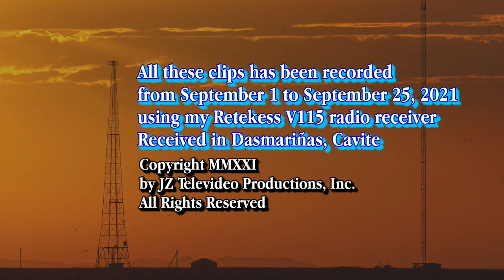JZ's Month-End Special: FM Radio Stations in Mega Manila of September 2021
Hello Youtubers, & Radio Fans,

These audio clips of FM Stations in Mega Manila area has been recorded on September 1 - September 25, 2021 using Retekess V115 receiver.

Announcement: I will spliced or editing on my YouTube Studio of these Top-of-the-Hour Station ID or other materials of 102.7 Star FM (DWSM-FM Mega Manila) due to copyright strike from Bombo Radyo Philippines.
But the original video will be on my BitChute channel. Thank you.

and

Thank You for 1,019 Subscribers, and Thank you again for supporting to my YouTube channel.

If you would like to make a donation or a funding for this channel.
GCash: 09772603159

Warning:
Don't COPY or REUPLOAD of my YouTube videos without permission, or else you will pay for my video using my GCash!

(Bureau of Broadcast Service)
(Tiger22 Media Corporation)
(Tiger22 Media Corporation)
(Tiger22 Media Corporation)
(Manila Broadcasting Company)
(ZimZam Management, Inc.)
(TV5 Network, Inc.)
(Aliw Broadcasting Corporation)
(Tiger22 Media Corporation)
(Manila Broadcasting Company)
(Baycomms Broadcasting Corporation)
(Horizon of the Sun Communications)
(Breakthrough and Milestones Production International, Inc.)